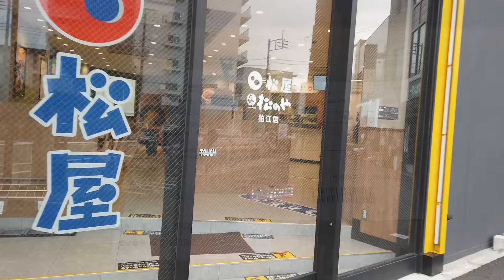【松屋】ご飯お替り無料の狛江店で朝定食の『ソーセージエッグ牛小鉢定食』を食べました！特盛ライスおかり×2杯して腹パンパン！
Moggy TV　エンタメチャンネルへようこそ！

お新香が美味しいよね！

ご興味ある方は行かれてみると良いと思います。

【松屋 狛江店】
住所：東京都狛江市東和泉1-20-1
営業時間：5:00 - 2:00

■【松のや】ご飯お替り無料の狛江店でロースかつ＆ポークフライドステーキ（チャップソース）定食を食べました！限界までライスおかりして腹パンパン！

■【ケンタッキーフライドチキン】トクトクパックを購入して骨なしケンタッキーとカーネルクリスピーを食べる♪フライドポテトも美味しかった！新百合ヶ丘店

■【ステーキガスト】毎月29日はステーキ食べ放題！サーロインコース〈９０分〉5,800円でお腹パンパン限界まで食べてみるチャレンジ！川崎菅生店

■【熱烈中華食堂 日高屋】中華そばは魚介の風味と旨味が効いたラーメン♪餃子はもちもちの皮の中に野菜の旨味たっぷりなのが最高に美味しい！小田急マルシェ登戸店

■2024年10月27日(日)衆議院議員総選挙の期日前投票に行ってきました！

■【割烹 こすぎ】武蔵小杉の高層マンション群に昭和を感じる大衆居酒屋！焼鳥からお刺身まで幅広いメニューはどれも美味しすぎた！

■【武蔵小杉っ子居酒屋 燻し家もっくん】燻製と焼き鳥がメインの居酒屋さん♪様々な燻製メニューが楽しめる！

■【蕎膳 樂 （きょうぜん らく）】へぎそば、天ぷら、炊き込みごはんの季節の御膳が美味しすぎた！

東京都狛江市東和泉3-10-5